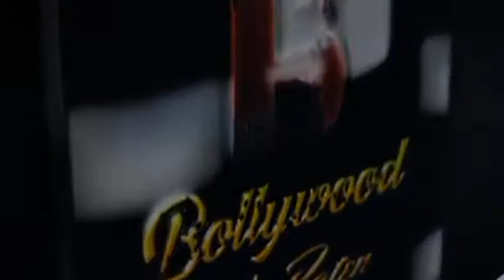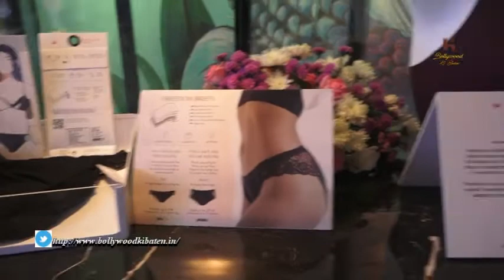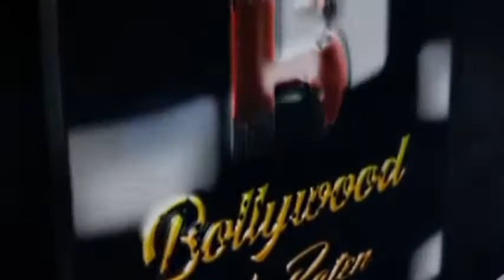Radhika Apte Launches The Triumph Innovative New Product Series Flex Smart